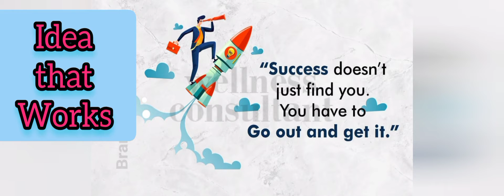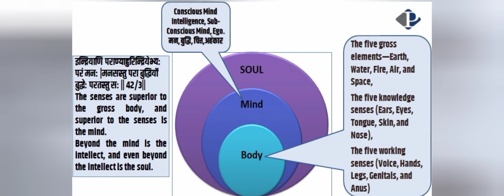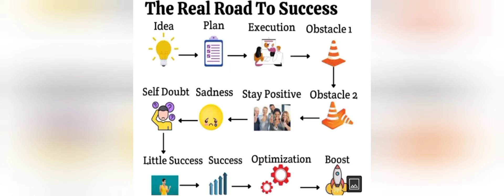Vestige News! Winning Formula* Dhamaka News on Aaj Tak * शानदार जबरदस्त एंट्री वेस्टिज विनिंग पावर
Vestige News!
 Winning Formula*
 Dhamaka News on Aaj Tak * शानदार जबरदस्त एंट्री वेस्टिज विनिंग पावर